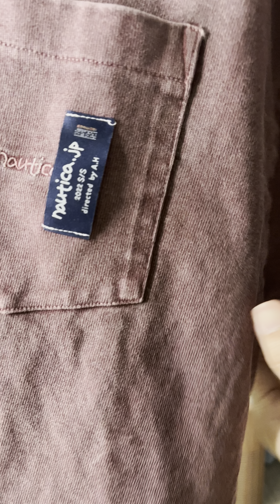小黑痣【開箱】NAUTICA 2022SS Pigment Dyed “TOO HEAVY” Jersey Poket L/S Tee 洗水做舊 寬版 CITY BOY 厚長TEE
NAUTICA
Pigment Dyed “TOO HEAVY” Jersey Poket L/S Tee

肉厚な天竺素材を使用したポケット付きカットソー。
ガッシリとした厚みとガサッとした風合いが味わえるアメリカ製カットソーを再現するべく、
オープンエンド糸を織り上げ、スウェット級の重量感を誇る、12オンスの生地をゼロから開発。
縫製後にピグメント染めを施し、エイジング感のある顔立ちに仕上げた。

SIZE(cm) 衣長 肩寬 胸寬 袖長
XXL 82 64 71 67

小黑痣 身高/體重 : 177cm / 75kg
穿著尺寸： L
從事日本服飾代購業多年
總想多為這個自己喜歡的服飾文化做些什麼
透過實品開箱的方式，將商品分享也介紹給大家
目前單純的使用手機，拍攝手法一鏡到底
沒有那些剪輯與誇大不實的效果，讓你看到最真實的商品原貌與感受。

對商品有需求或者有其他疑問，歡迎來訊來信聯繫。